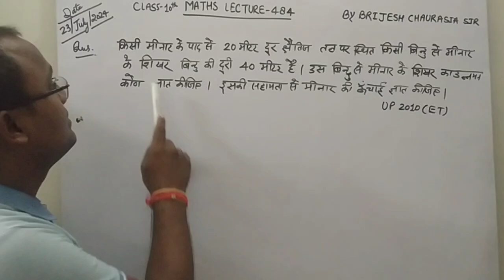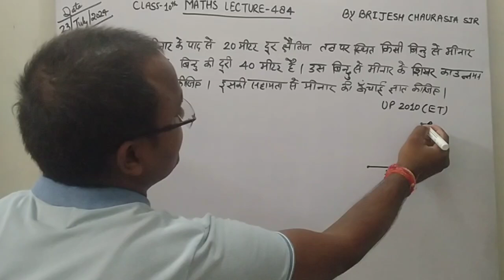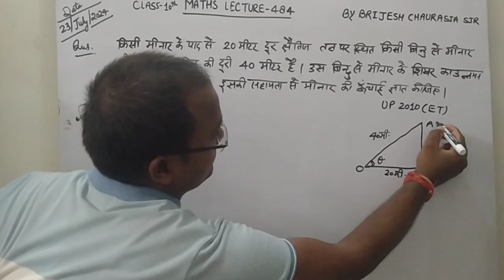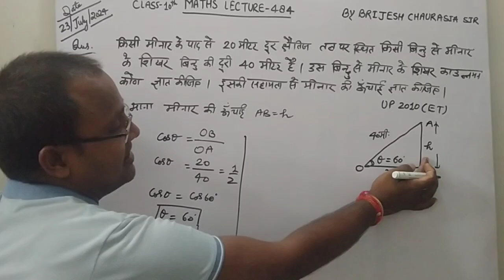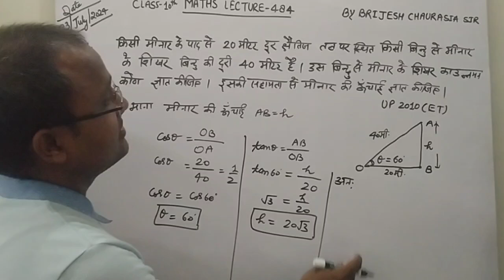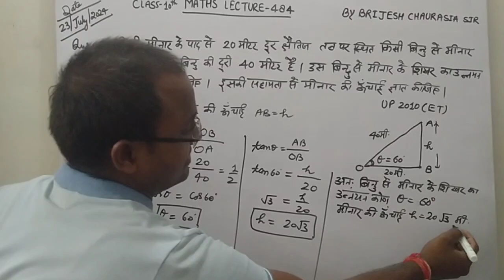किसी मीनार के पाद से 20 मी. दूर क्षैतिज तल पर स्थित किसी बिंदु/hight and distance/class 10th maths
किसी मीनार के पाद से 20 मी. दूर क्षैतिज तल पर स्थित किसी बिंदु से मीनार के शिखर बिंदु की दूरी 40 मी. है। उस बिंदु से मीनार के शिखर का उन्नयन कोण ज्ञात कीजिए। इसकी सहायता से मीनार की ऊंचाई ज्ञात कीजिए।